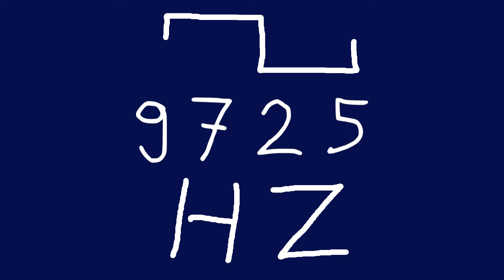9725 hz square